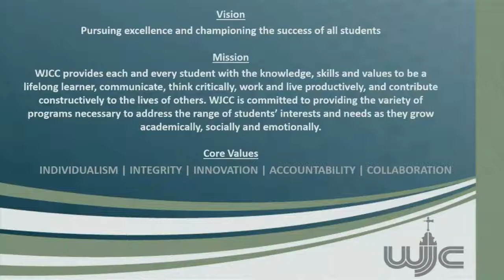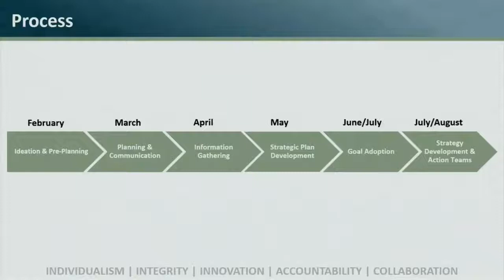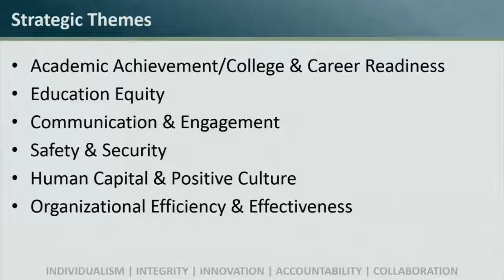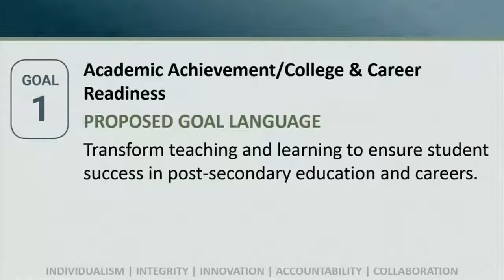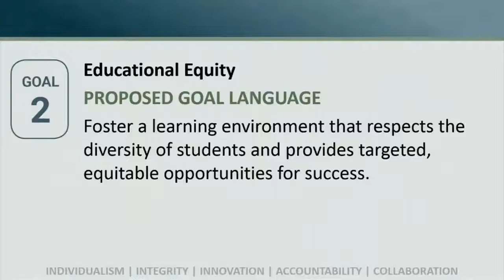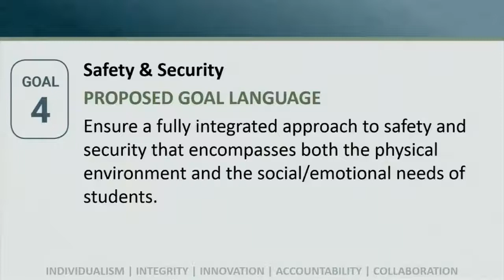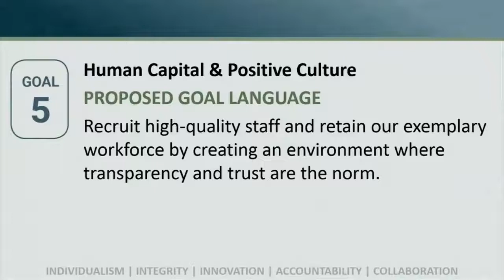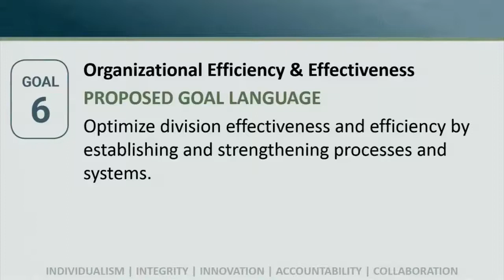WJCC School Board Meeting from 6/19/18